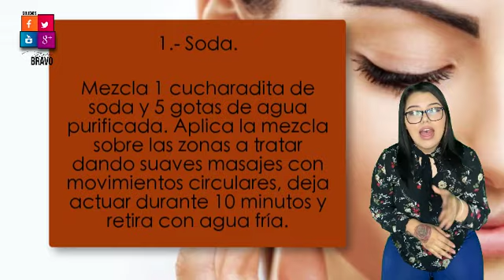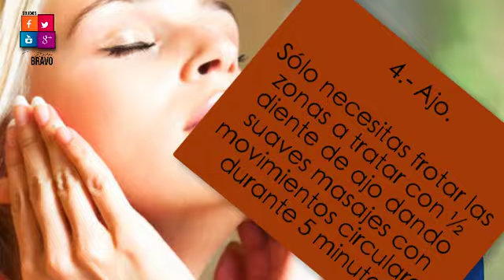El remedio de la abuela para tener una piel perfecta